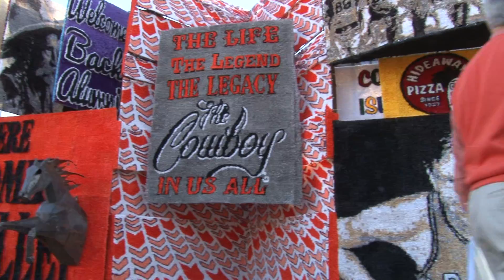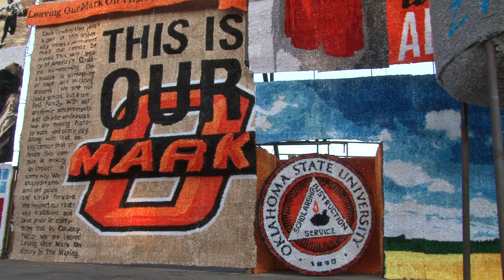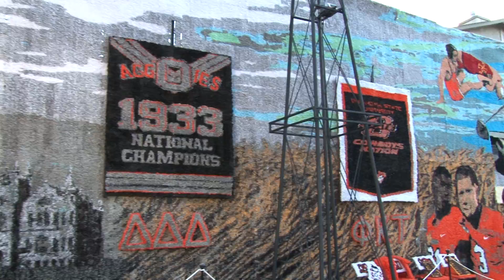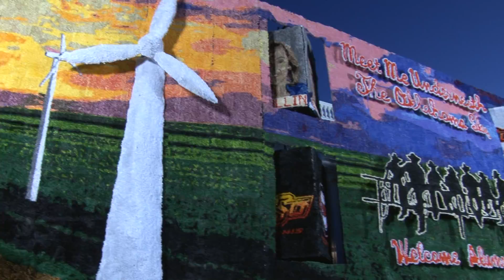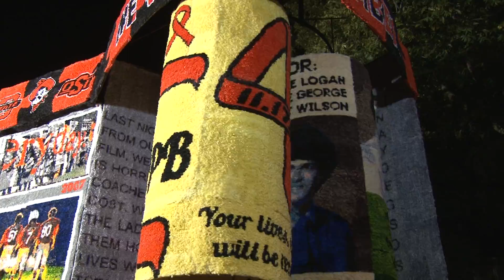OSU Homecoming 2012 - Walkaround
More than 82,000 proved why Walkaround presented by Oklahoma State University Alumni Association continues to be America's Greatest Homecoming Tradition. Here are highlights from the event on Friday, Oct. 19, which included elaborate house decorations from 13 Greek pairs. First place in both house decoration and sweepstakes went to Chi Omega/Alpha Gamma Rho. for more information.